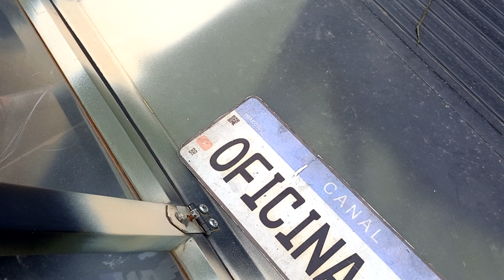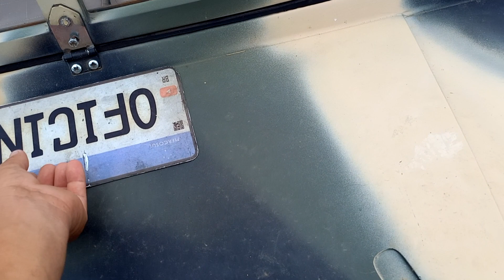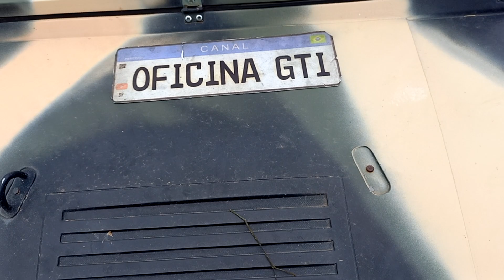jeep hummer voltou para oficina